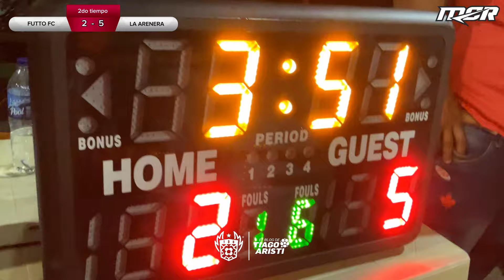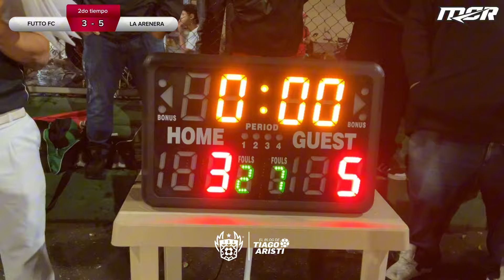Futto FC vs La Arenera 🔥⚽️ 4tos (ida) PARTIDAZO DE DOS EQUIPAZOS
Ya se habían enfrentado en la fase de grupos y se volvieron a encontrar. ¡Dos equipazos! Con propuestas diferentes pero llenos de buenos jugadores. Disfruten de este gran cotejo de microfútbol callejero y dejen sus comentarios ⚽️